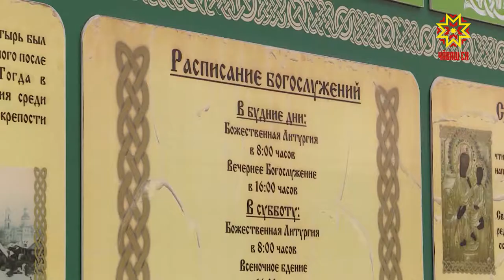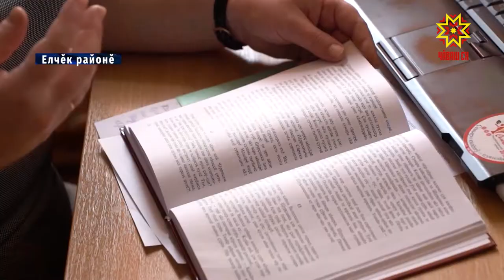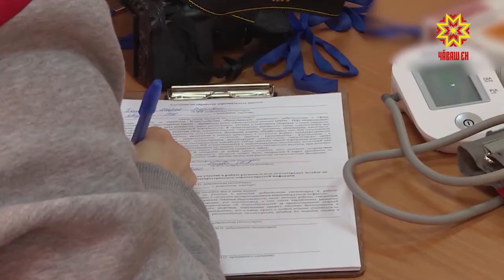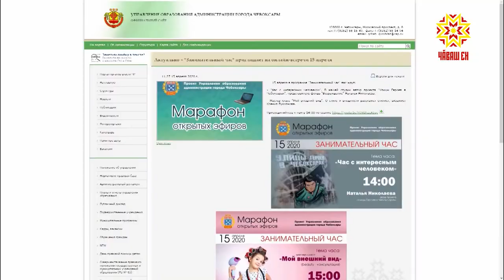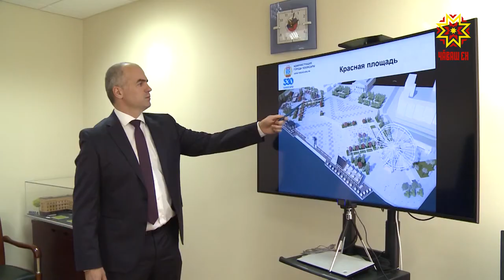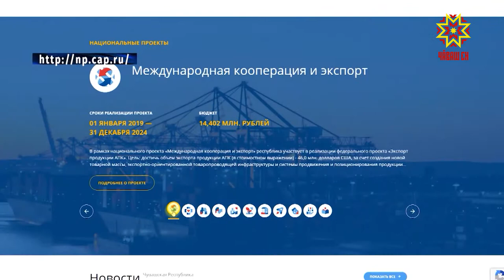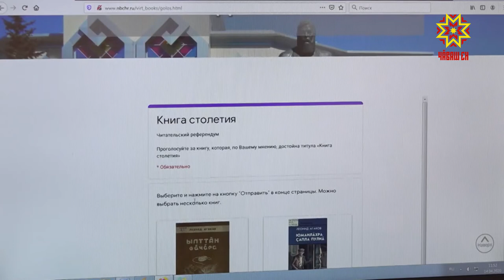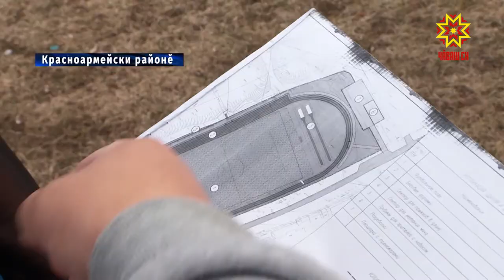Информационная программа "Эрне". Выпуск 17.04.2020